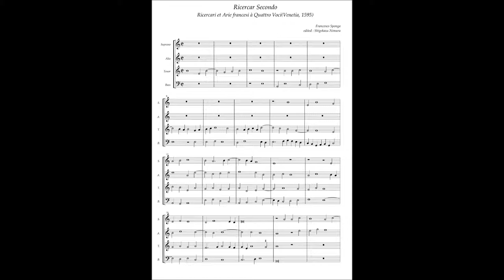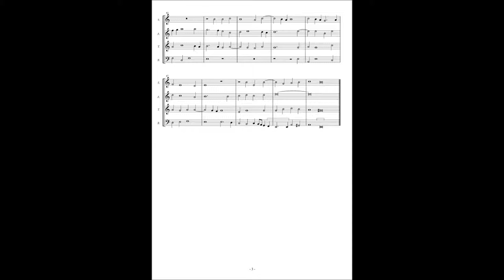Francesco Sponga(Usper) Ricercari et Arie francesi No2 Ricercar Secondo